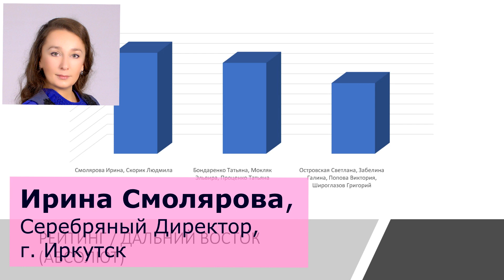Рейтинг "100+" среди наставников региона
Ирина Смолярова, Серебряный Директор FABERLIC делится личным опытом по работе с акцией "Эксклюзивный подарок всем VIP".